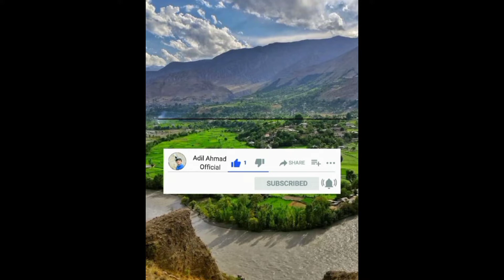Afsar Ali Chitrali Cultural DaNce In Baranis New Video 2022 Garum Dola Ishtok